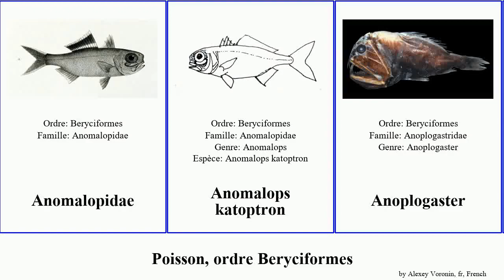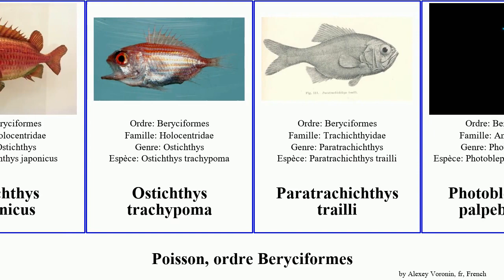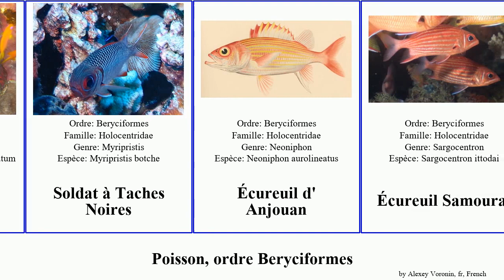Poisson, ordre Beryciformes soldat marignan fish aux affinis gigas japonicus latus intermedius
poisson ordre Beryciformes.
fish of Order Beryciformes, language: fr.

Anomalopidae
Anomalops katoptron
Anoplogaster
Béryx Commun
Centroberyx affinis
Cleidopus gloriamaris
Corniger spinosus
Diretmidae
Hoplostethus intermedius
Hoplostethus gigas
Hoplostethus latus
Hoplostète de Darwin
Marignan Ardoisé
Marignan Cuirassé
Marignan Pomme de zpin
Marignan Tacheté
Marignon Coq
Myripristis leiognathus
Neoniphon argenteus
Ostichthys japonicus
Ostichthys trachypoma
Paratrachichthys trailli
Photoblepharon palpebratum
Poisson Montre
Poisson-montre
Poisson-écureuil de Mer Rouge
Poissons Soldat Rouge
Rayon Épineux
Rouge aux Gros Yeux
Soldat à Nageoires Jaunes
Soldat à Bord Blanc
Soldat à Grosse Ecailles
Soldat à Nageoire Noire
Soldat à Queue Blanche
Soldat à Taches Noires
Écureuil d' Anjouan
Écureuil Samouraï
Écureuil à Taches Noires